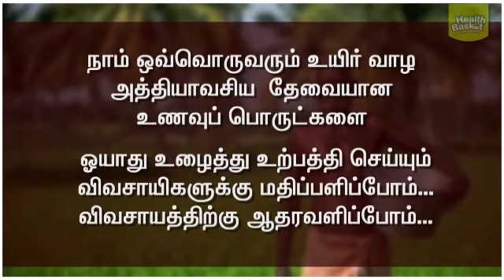விவசாயத்துக்கு ஆதரவளிப்போம்| Salute and support the farmers| India fights corona | whatsapp status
Farmers are the back bone of our nation. Even during these challenging times, we didn't rush to buy gold, land, or costly phone but all of us rushed to buy milk, rice, wheat and vegetables. Let's not forget the helping hands behind it.